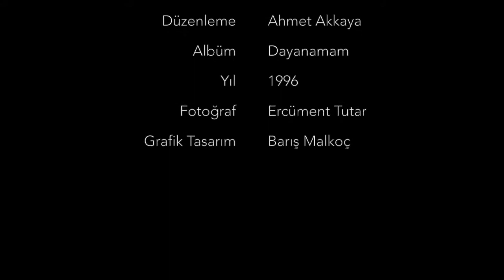Ahmet Akkaya _Dayanamam Ahmet 2 Albüm 1996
Söz & Müzik Ahmet Akkaya
Düzenleme Ahmet Akkaya